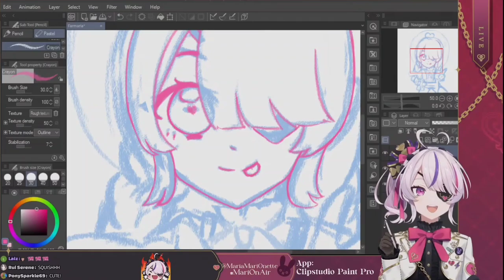MARIA has very squishable cheeks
Hi, my name is FIVE and I clip stuff. I only have 5 brain cells so please spare me.

If ever FULGUR, or ANY of the LIVERS, wants any of my clips to be taken down, they may send a dm to my twitter account. I'd be more than glad to remove them if they are not ok or comfortable with it.

Fulgur's Twitter: @Fulgur_Ovid